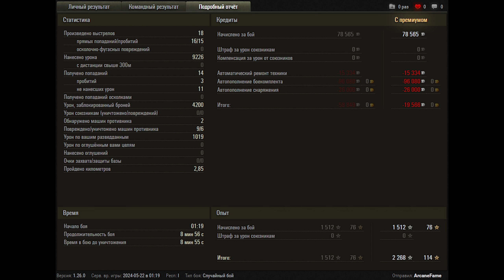World of Tanks 60TP Lewandowskiego - 3 mark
Zekin60fps
Wot replays

9.29

60TP Lewandowskiego wot,60TP Lewandowskiego world of tanks,wot 60TP Lewandowskiego,world of tanks 60TP Lewandowskiego,world of tanks,wot,world of tanks replays